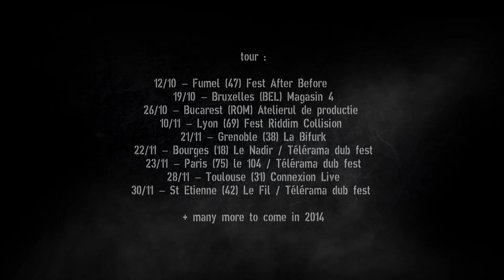Brain Damage meets Vibronics : "Rehearsal @ St Etienne (FR) - Le Fil - sept 2013"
Brain Damage meets Vibronics : "Empire soldiers"
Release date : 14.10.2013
Labels : Jarring Effects & YesMusic

Vibronics & Brain Damage teamed up and decided to come together around a concept, a narrative inspiration that will undoubtedly surprise: Anglo-Caribbean and Franco-African soldiers' experience during the first world war.
The academic historian, poet & songwriter, Madu Messenger, uses the product of years of study and research, to develop, within that very framework, a series of texts on some key topics such as travel, friendship, war and death. This project thus aims at offering a learning experience about this often little-known period of our history.
It will draw troubling parallels with some more contemporary considerations on culture shocks, immigration, imperial powers and horrors of war that still affects all of us today. Following their reflection on this sensitive issue, the musicians of the project's -- all of many other origins, Anglo-French, Jamaican or Asian -- move towards a cultural alignment, opposite to certain enslaving and communitarian models.